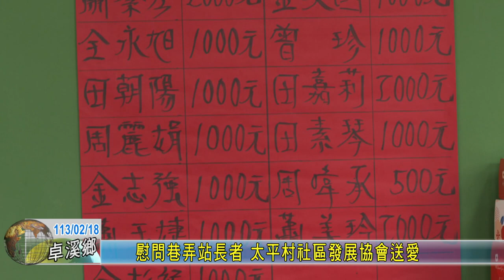20240218 05 慰問巷弄站長者 太平村社區發展協會送愛